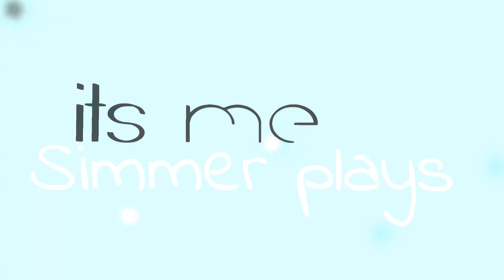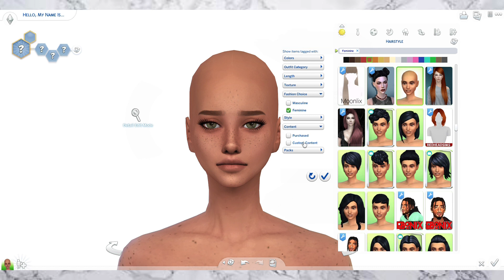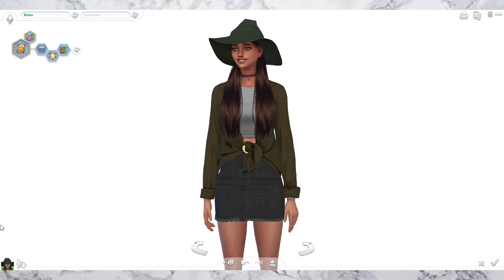Some random spellcaster CC//Links❤️🧙‍♀️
Orgin ID:Hjalindber
Hi! Thanks for looking at my yt
more videos and cc links will
be coming soon :)
The cc i always use!

Hahha this was not so great sitch cc but really hard to find any :)